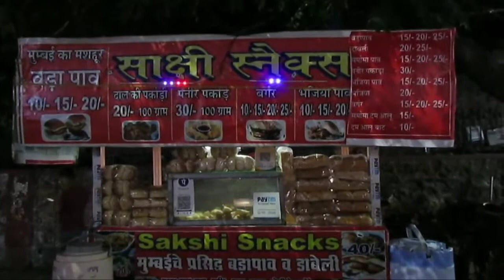JAIPUR FAMOUS DABELI & VADAPAV SERVE IN MUMBAI STYLE YUMMY & DELICIOUS 2020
Hey Guys ! For More details checkout this video & enjoy it with a smile...

Address of the Street Hauker:- Madhyam Marg,Opposite Style & Scissors Salon Mansarovar,Jaipur - 302020

Timings:- 5:00 to 9:30 PM